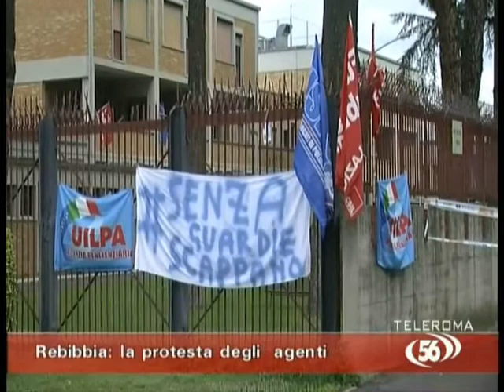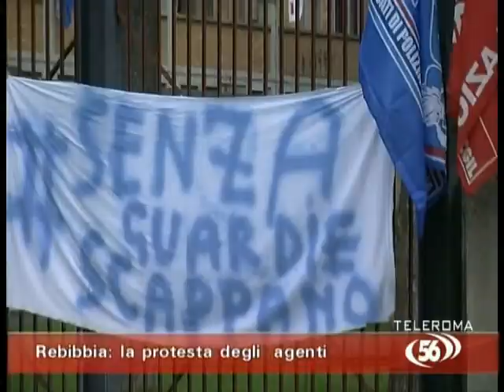Rebibbia, la protesta degli agenti